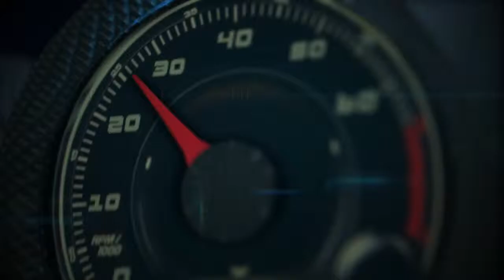Autos 0 60 2015 Audi A3 earns TOP SAFETY PICK+